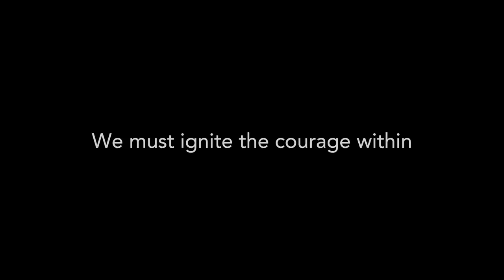Spirit Trailer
Ignite the courage within

‘Spirit’ tells the story of a baby wombat who becomes trapped in a dangerous bush fire and is threatened by a terrifying Fire-Spirit. But as all seems lost, the baby wombat sees a vision of the now extinct Thylacine (commonly known as the Tasmanian Tiger) who encourages the baby wombat to find the courage within herself to face fear and take bold steps to find safety.

Enjoy the trailer to the film here, and keep your eye out for the full film on the festival circuit!